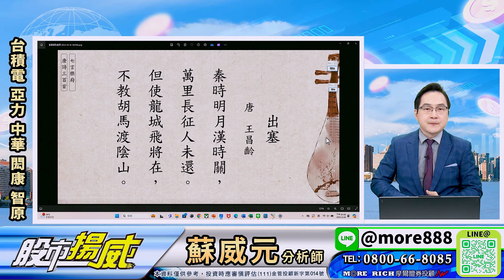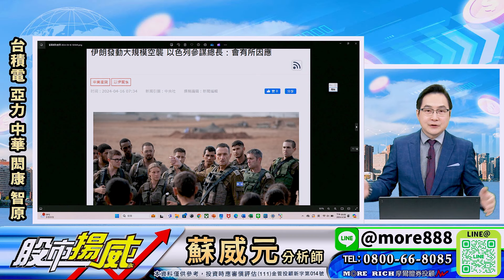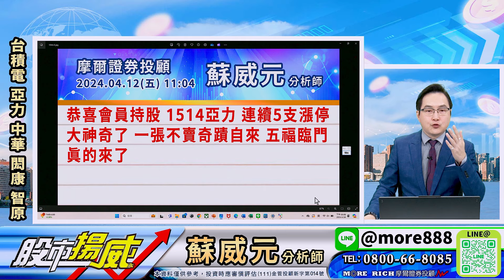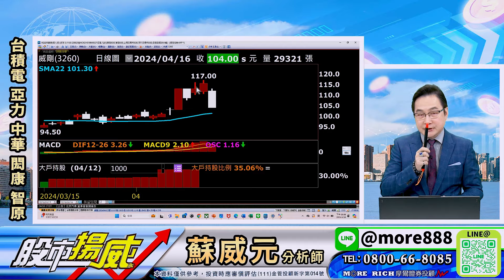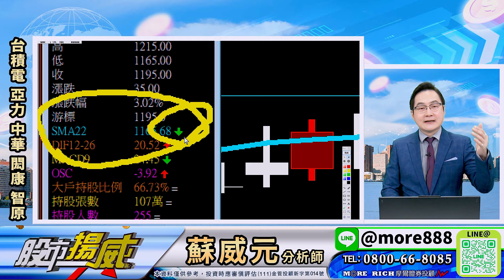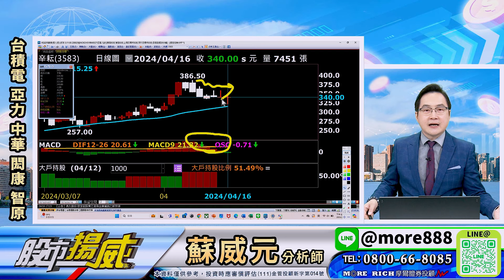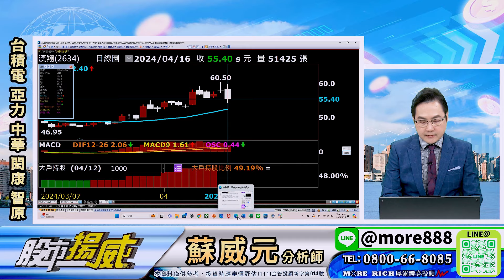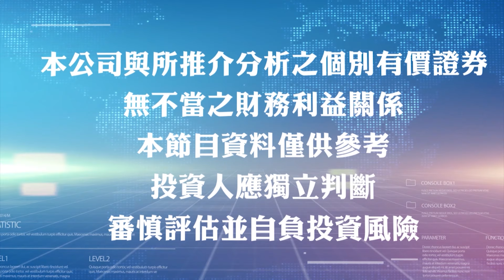蘇威元分析師【台指期翻為正價差 台積電要當救世主？】 2024.04.16